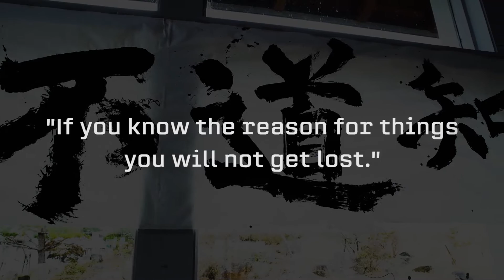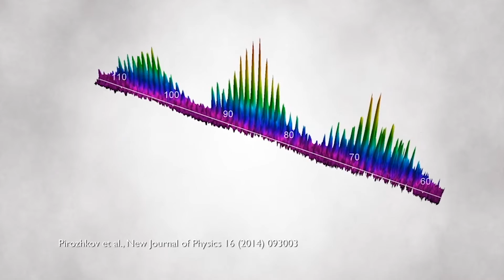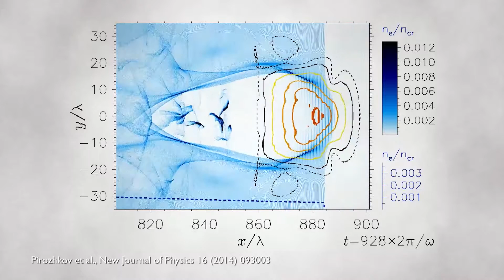Introduction of Kansai Photon Science Institute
Kansai Photon Science Institute is a research and development center of the National Institutes for Quantum Science and Technology (QST). In addition to conducting leading-edge research and development of “quantum optics” and “quantum materials and materials science”, which are key research areas of QST, we are promoting the industrial and medical application of the research results for innovation.